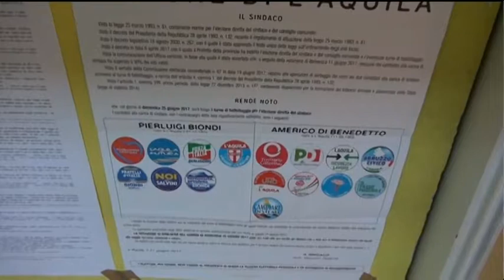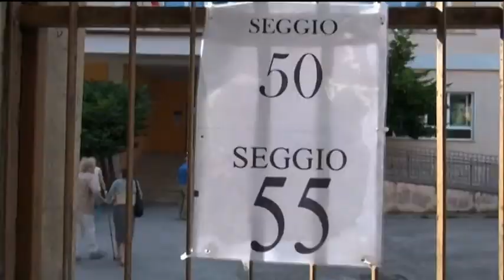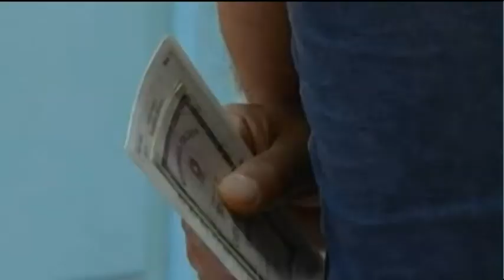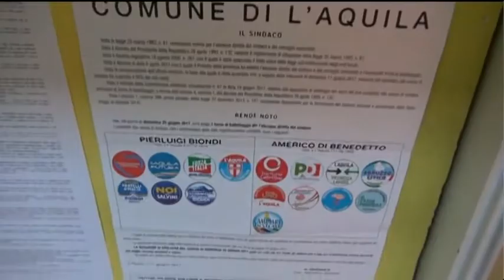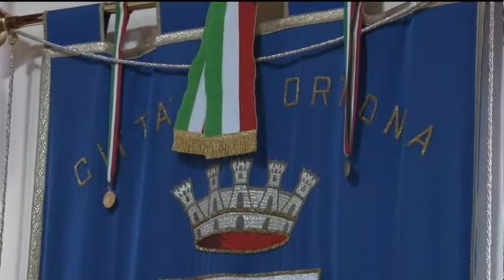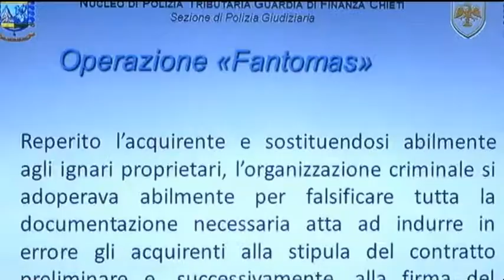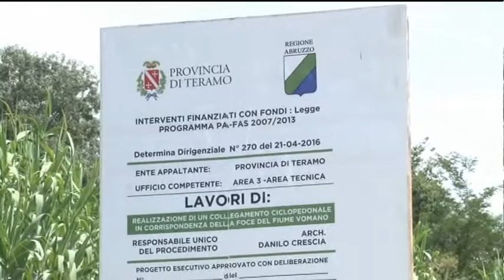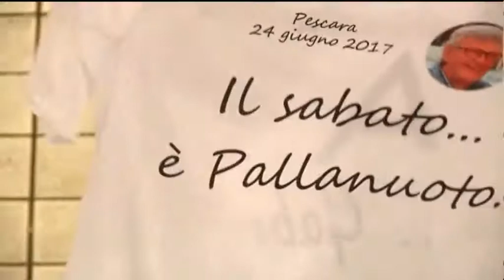TgSei edizione della notte lunedì 26 giugno 2017